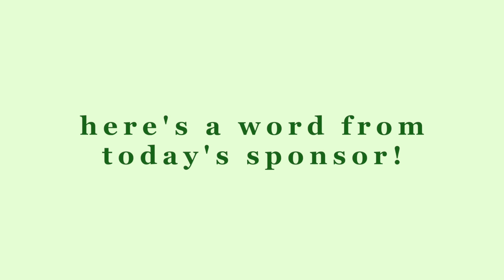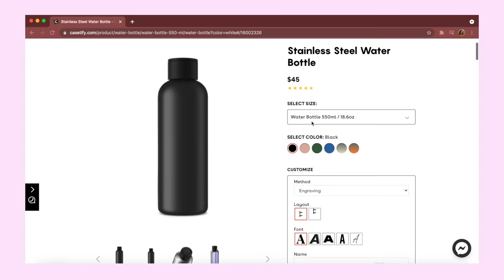PACK WITH ME FOR NEW YORK | Nicole Laeno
stay positive!
xoxo, nicole